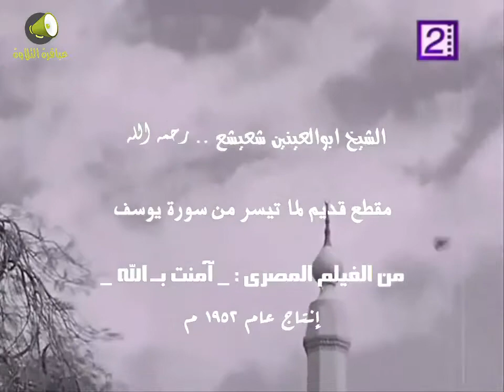Ebul Ayneyn Şaişa Yusuf Suresi